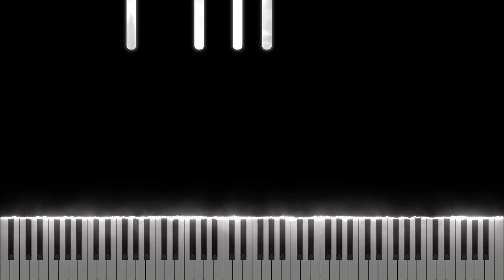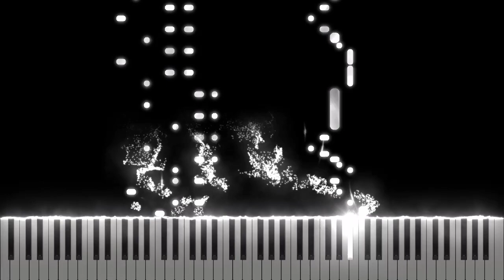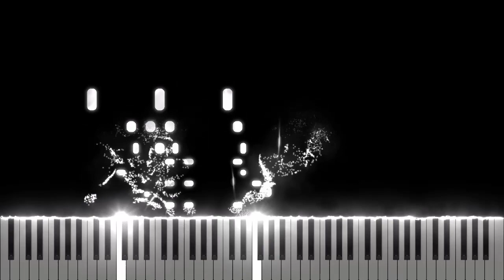Bad Piggies Theme [Midi Download]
Arrangement by: Anders Thue